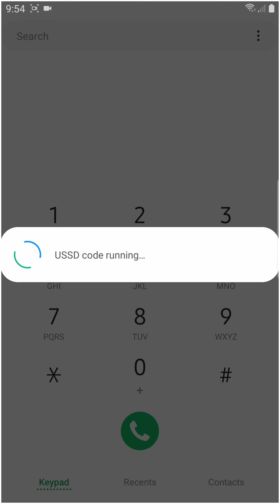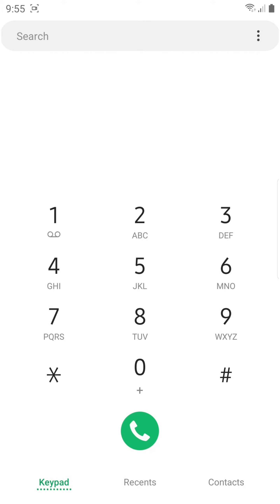Jazz Free Internet 2019__100% Working